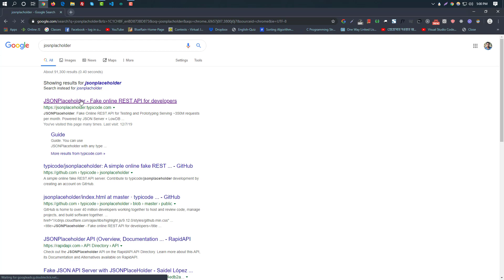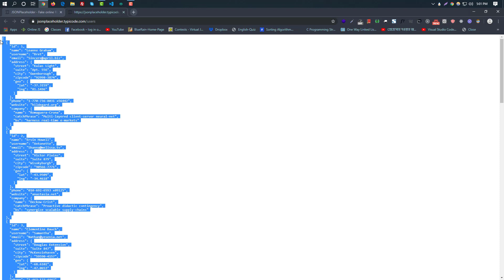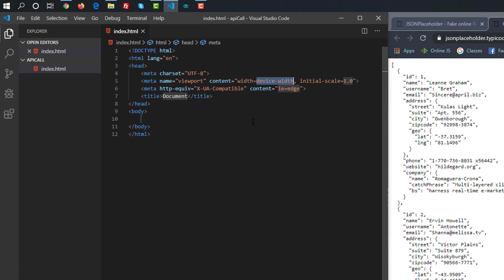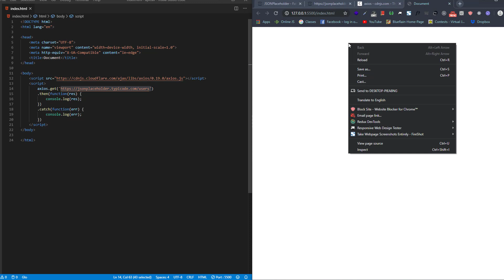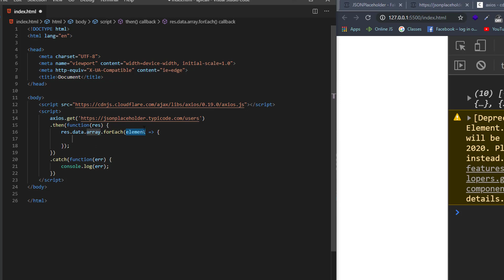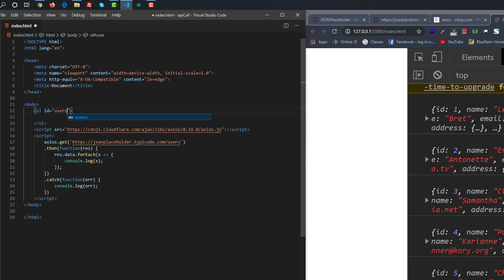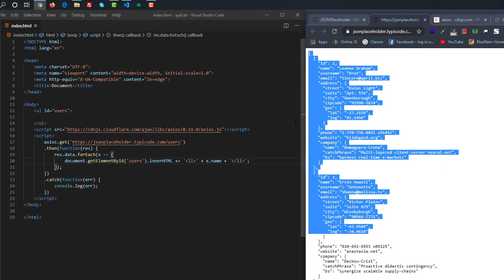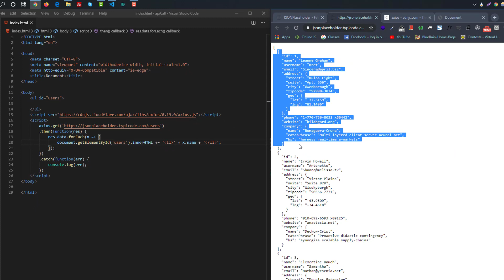How to use an API | REST API in Web | Banagla Crush Course | Use RESTful API in Web [Part -2]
In this video I have discussed how to use Application Programming Interface in Web

Covered Topics:
1. More Uses of API
2. Fake API Server or Fake JSON Server
3. API Responded JSON Data to WebView